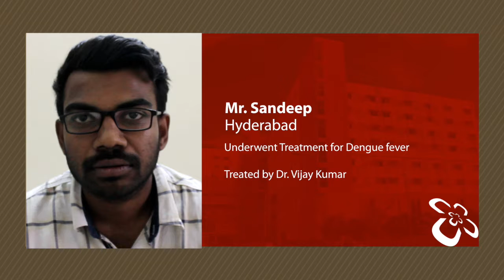Patient Testimonials | Citizens Specialty Hospital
Citizens Specialty Hospital provides specialty healthcare based on world-class standards of care and evidence-based protocols across a broad range of medical specialties for inpatients and outpatients. We coordinate care in a way that emphasizes the needs of patients first. We value quality and invest in technology proven for clinical effectiveness.